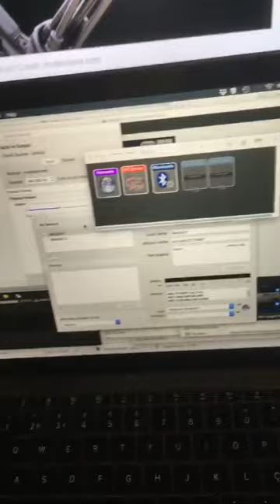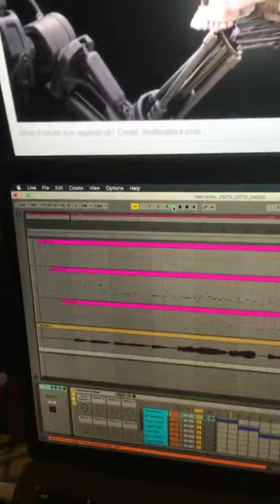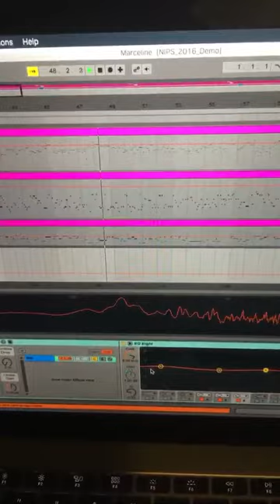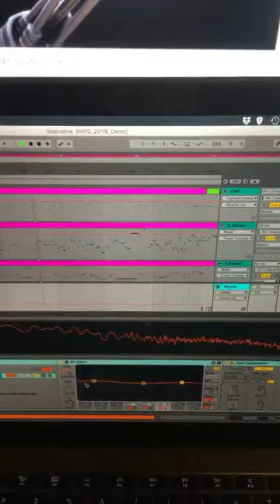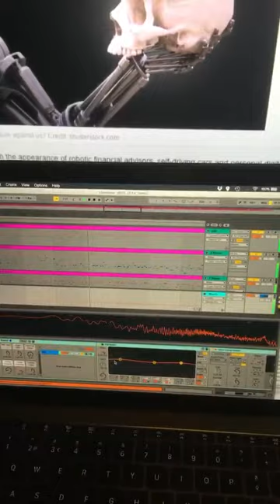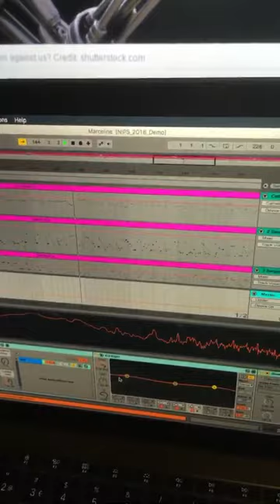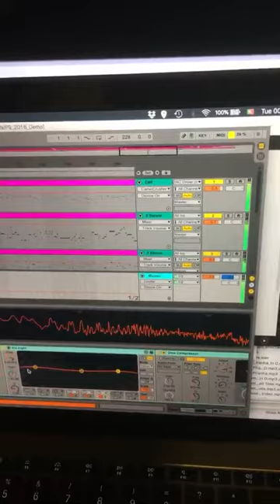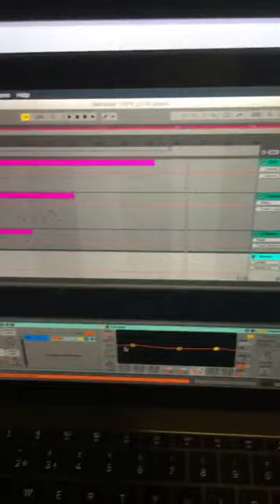my first music-ai interaction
Recording of the first experiment improvising live with the guitar along with a series of AI (magenta-tensorflow) generated bass lines, 2 synths, and a drum, all of them deployed (varied/mutated) from the first 2 bars of the bass (a funky "melody" of exactly 12 notes, 6 pitches). It was really amazing to develop such trial in order to foresee a glimpse of the fun embed in this kind of system.

You may fetch the finished mix of this first song, called "HelloWorld, GoodbyEarthlings"

Wanna support such experiments?